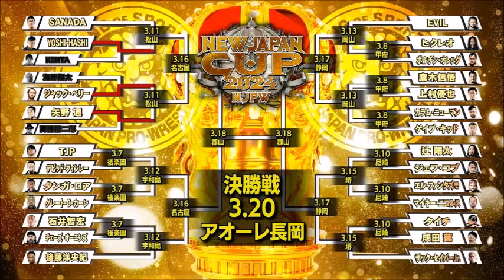NJPW New Japan Cup 2024 Matches Ranking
This is my ranking video of the NJPW New Japan Cup 2024 Matches.